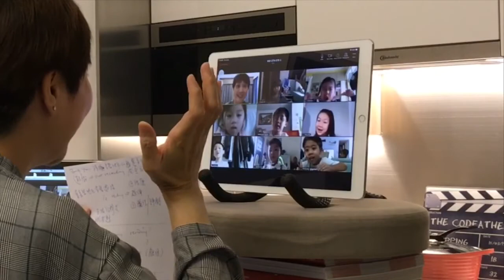香港幼稚園線上互動 幼兒教育 幼兒 Miss Wendy Zoom Teaching (Number, Colour, Shape - Part 3)